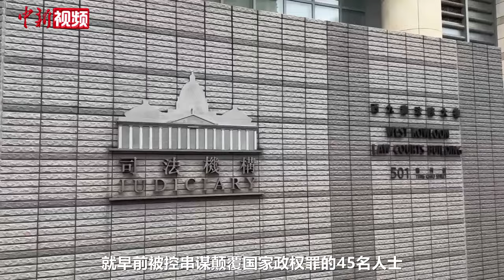串谋颠覆国家政权！戴耀廷、黄之锋等被判刑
11月19日，香港高等法院就早前被控“串谋颠覆国家政权罪”的45名人士作出判决。当中，戴耀廷被判囚10年，黄之锋被判囚56个月。

当天上午，记者在西九龙法院大楼外看到，不少媒体在此等候。香港警务处国家安全处总警司李桂华亦到场听取判决。

据悉，香港警方2021年1月采取行动拘捕50余人，他们涉嫌组织策划或参与2020年所谓立法会“初选”，涉嫌干犯香港国安法有关颠覆国家政权罪。其中，47人于2021年3月1日被香港特区政府律政司起诉，包括戴耀廷以及胡志伟、林卓廷、杨岳桥等多名前立法会议员。上述被告被控一项“串谋颠覆国家政权罪”。